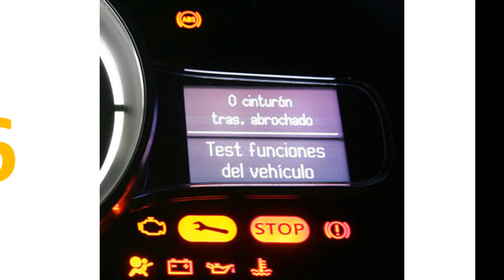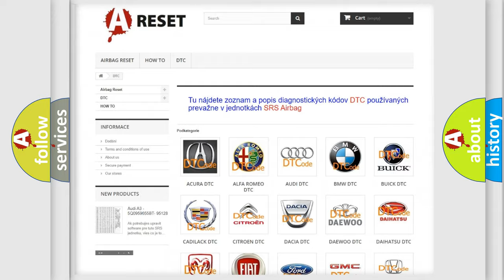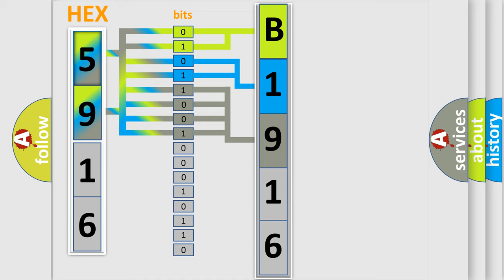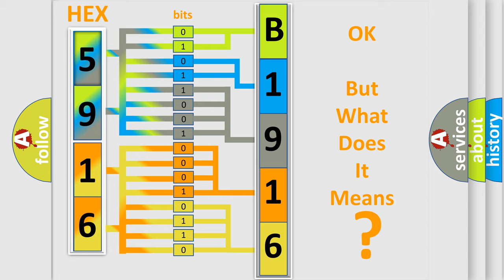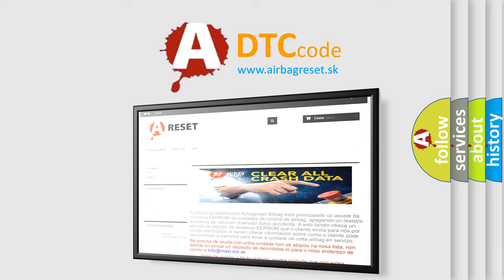DTC Jeep B1916-11 Short Explanation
Contents:
0:21 Basic DTC analysis according to OBD2 protocol standard.
1:48 Insight into programming
2:58 A diagnostically understandable description of the Diagnostic Trouble Code
3:05 Basic error definition

Make:
Jeep
Code:
B1916-11
Definition:
Evaporator Temperature Sensor - Circuit Short To Ground
Description:
The HVAC Module detects a short to ground on the Evaporator Temperature Sensor Signal circuit.
Cause:
EVAPORATOR TEMPERATURE SENSOR SIGNAL CIRCUIT SHORTED TO GROUNDEVAPORATOR TEMPERATURE SENSOR SIGNAL CIRCUIT SHORTED TO ANOTHER CIRCUITEVAPORATOR TEMPERATURE SENSORHVAC MODULE
Failure Type: